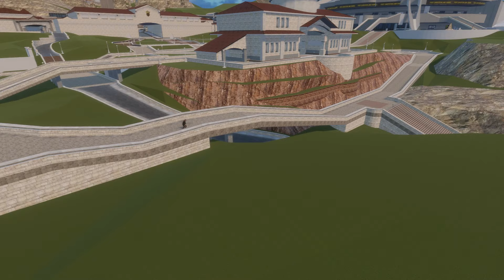Skate 3 University District map in skater xl. + DL Link( Monsterface Release ) 💻🖥🖱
▼Video Informations:
💻Game Name: Skater xl
💻 Video created by: Monsterface Games
💻Game Genre: Skateboarding,
💻Game Pegi: 3+